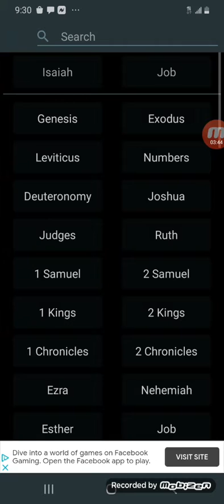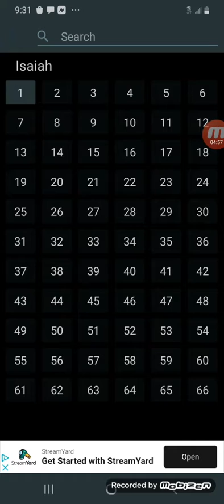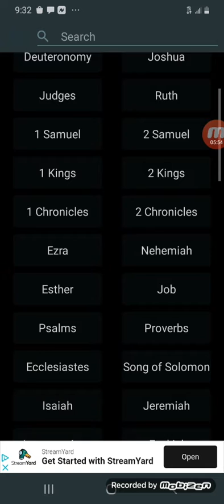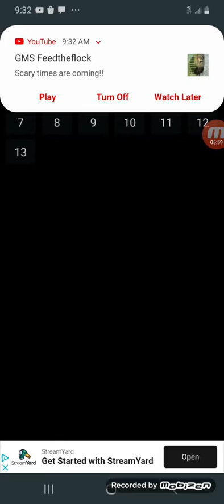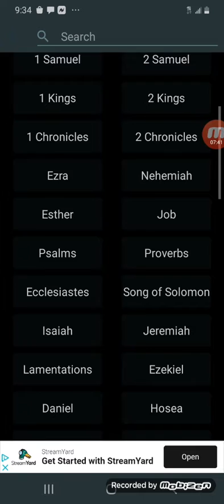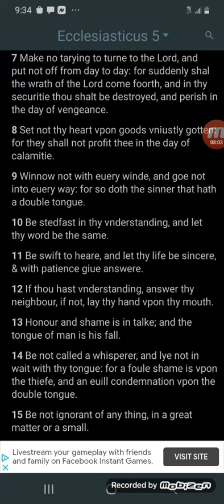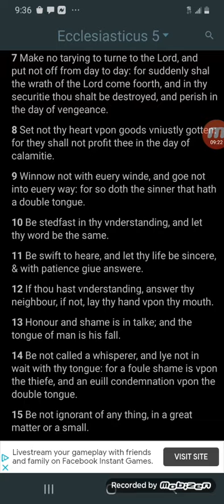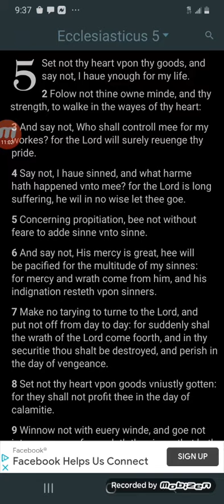seek him while he is near